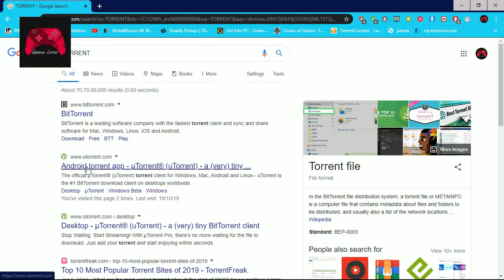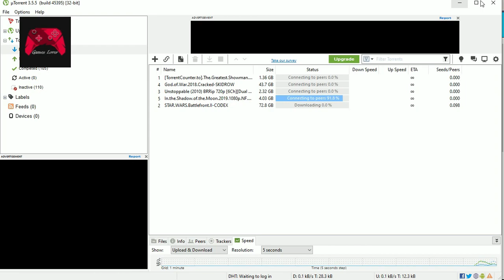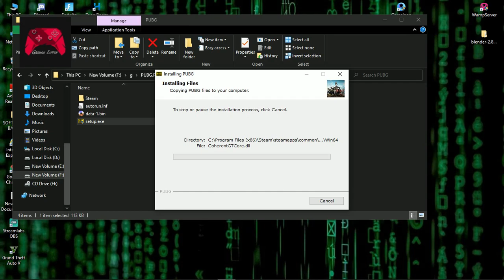PUBG pc download free in hindi (2020) 100% real Watch now NVIDIA GT 710--Intel i3-7100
/// IMPORTANT NOTICE ///

SSD 256GB

हम PUBG PC को मुफ्त में कैसे डाउनलोड करेंगे?